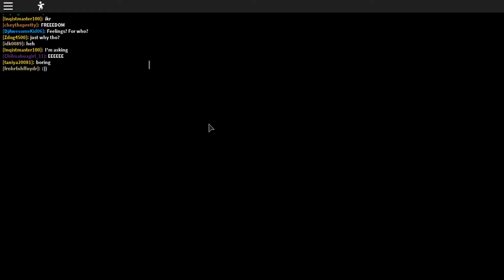Mr_Madwolf's Meep City Party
Roblox 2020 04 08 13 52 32 Wednesday